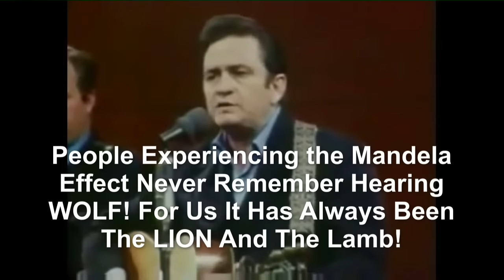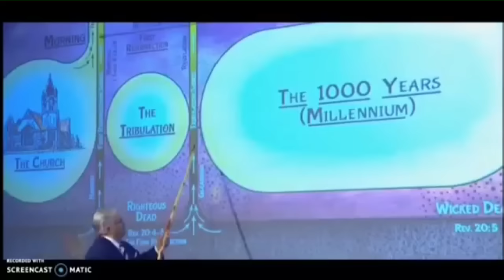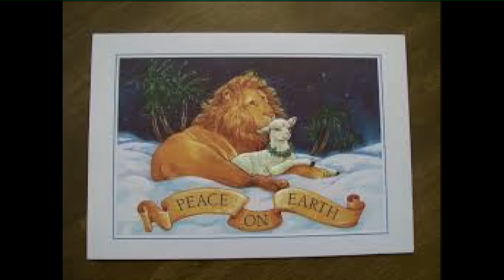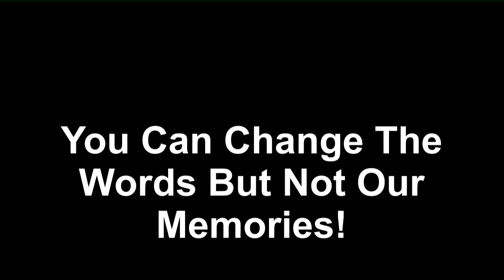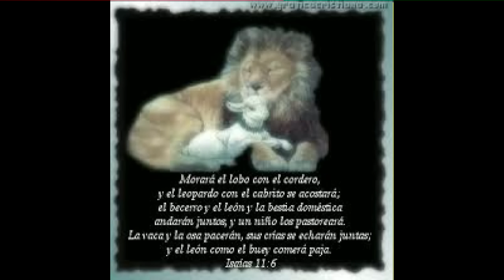The Mandela Effect (The Lion And Lamb VS. Wolf And Lamb) Please Vote #102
Isaiah 11:6 in the (KJV) says: The wolf also shall dwell with the lamb, however, those of us experiencing the Mandela Effect remember it as the The Lion shall lay down with the lamb.